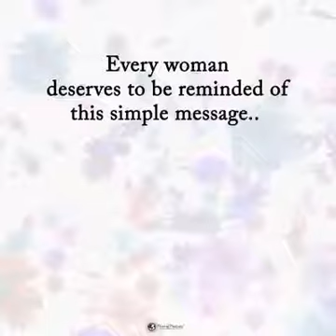Beautiful in the world 🌍🌍🌍🇸🇬